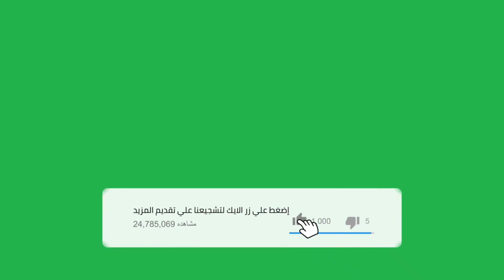les buts du match Real Madrid vs Leipzig 2_0 aujourd'hui